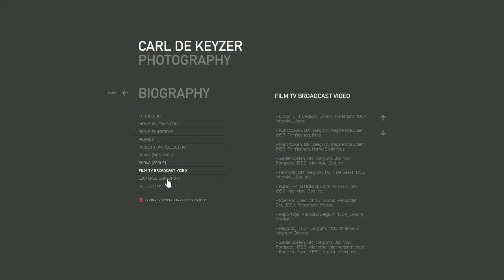Carl de Keyzer flash website in 2004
The website was created by Mortierbrigade tech (ex-group94).